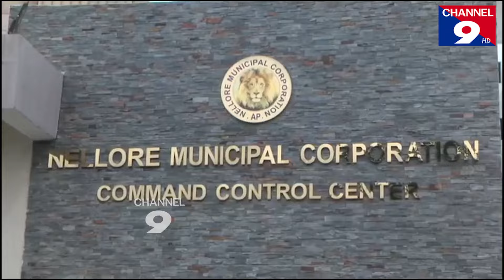పండగ వాతావరణంలో పింఛన్ల పంపిణీకి విస్తృత ఏర్పాట్లు@Channel9hd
పండగ వాతావరణంలో పింఛన్ల పంపిణీకి విస్తృత ఏర్పాట్లు